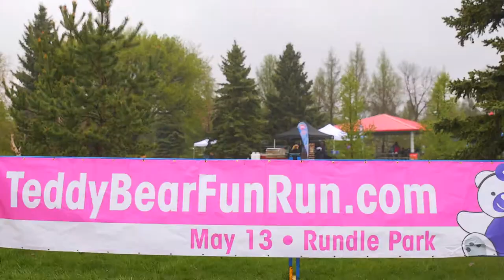Teddy Bear Fun Run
With the help of our participants, sponsors and volunteers, the first ever Teddy Bear Fun Run raised more than $170,000 in gross revenue for the Stollery Children’s Hospital Foundation. This year’s proceeds will fund family-centred care programs such as pet assisted therapy, music therapy, bereavement and grief programs, and patient experience enhancements at the Stollery Children’s Hospital.

For more information about the life-changing difference you make for Stollery kids and their families, visit stollerykids.com.

Thank you to Orange Fountain for creating and editing this video and for your continued support.